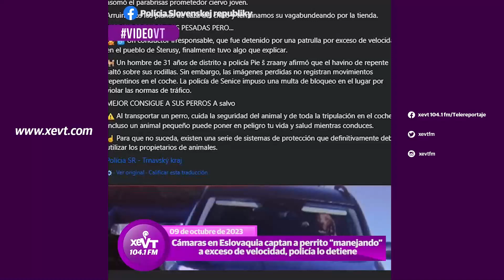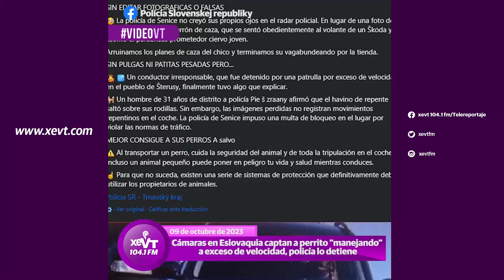Cámaras en Eslovaquia captan a perrito "manejando" a exceso de velocidad